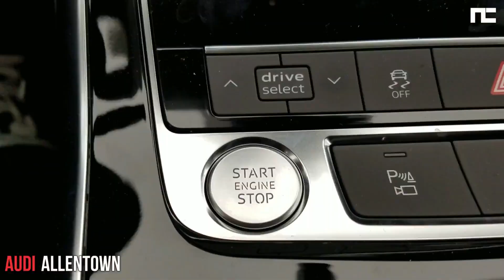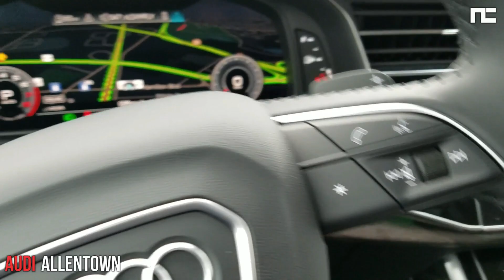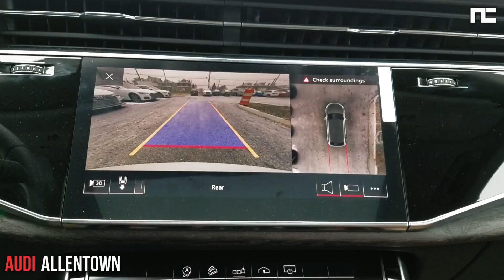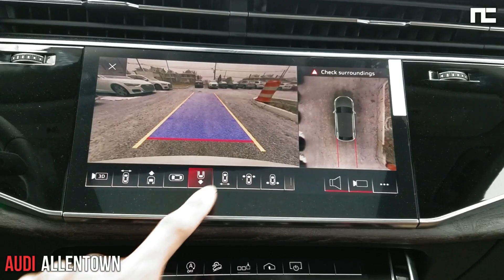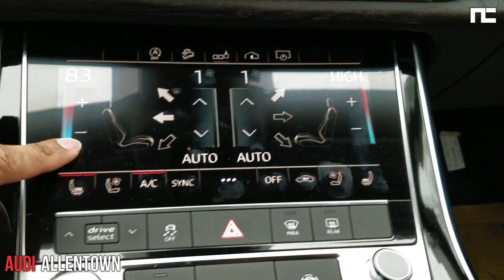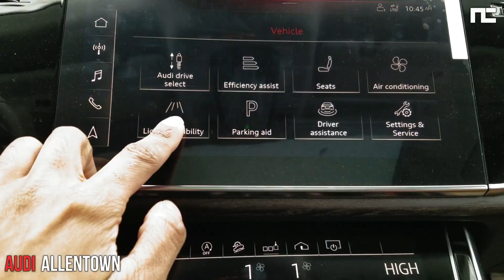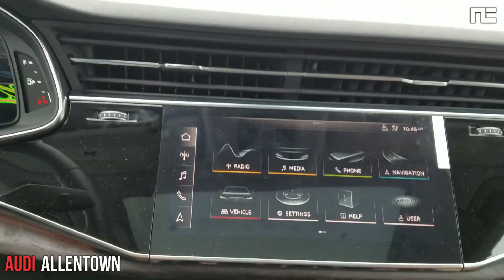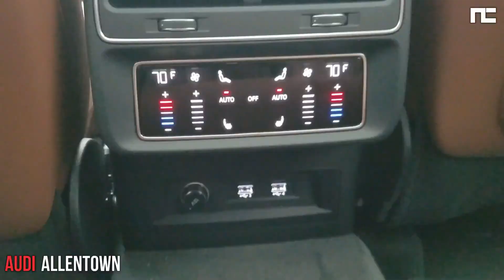2020 AUDI Q8 SUV - IN DEPTH WALKAROUND STARTUP INTERIOR EXTERIOR & TECH